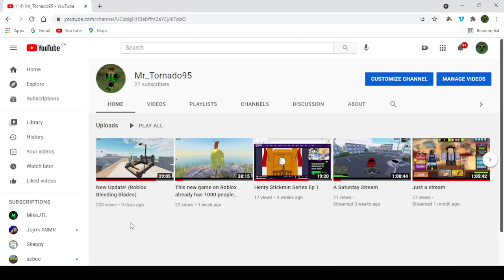Thank you!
Thank you guys so much, the amount of support on the last video was crazy!